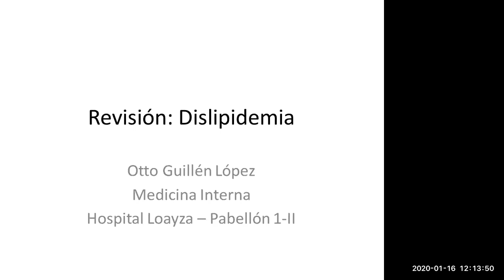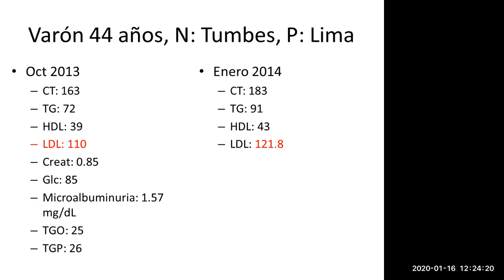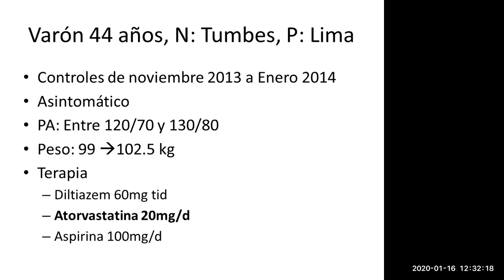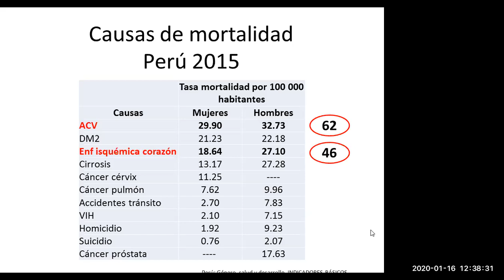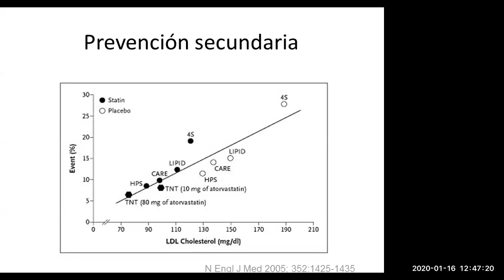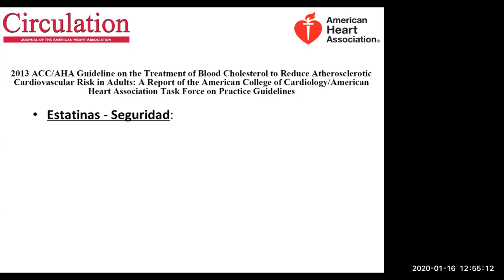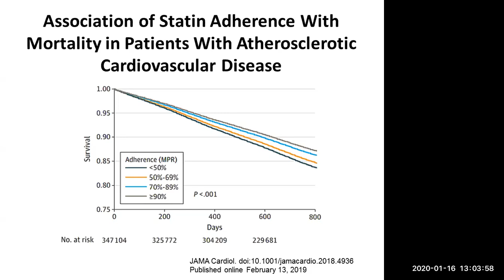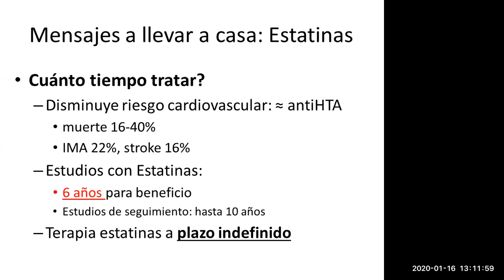Dislipidemia - Manejo farmacológico actualizado basado en evidencia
Charla donde discutimos un par de casos clínicos para decidir el manejo de actual de dislipidemia y uso de estatinas.
Un caso es de prevención secundaria y el otro de prevención primaria.
Erradicamos algunos paradigmas relacionados a síntomas no relacionados a esta patología, no asociación necesariamente a sobrepeso-obesidad,  .
Mostramos también algunas evidencias locales observacionales de prevalencia de dislipidemia en algunas ciudades de Perú.
Por último, mostramos alguna evidencia sobre cuánto tiempo tratar o indicar las estatinas.

Perú: Género, salud y desarrollo. INDICADORES BÁSICOS 2018

Huamán J, Castillo E. Revista Médica de Trujillo 2014

Torre SA. Tesis 2017. Prevalencia de hipertrigliceridemia e hipercolesterolemia en un centro de salud a 3200 msnm.

National Lipid Association Annual Summary of Clinical Lipidology 2015

National Lipid Association Recommendations for Patient-Centered Management of Dyslipidemia:
Part 1—Full Report

Intensive Lipid Lowering with Atorvastatin in Patients with Stable Coronary Disease

Association of Statin Adherence With Mortality in Patients With Atherosclerotic Cardiovascular Disease

Effect of intensive compared with moderate lipid-lowering therapy on progression of coronary atherosclerosis: a randomized controlled trial.